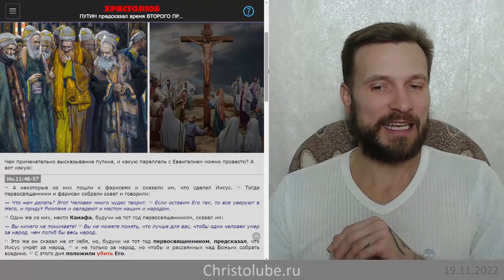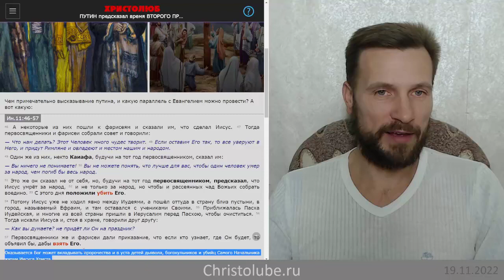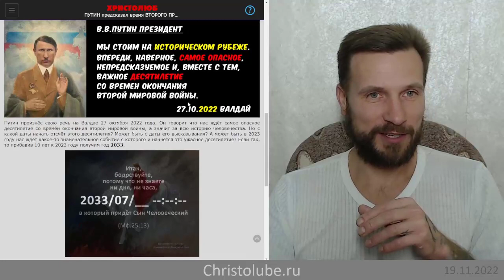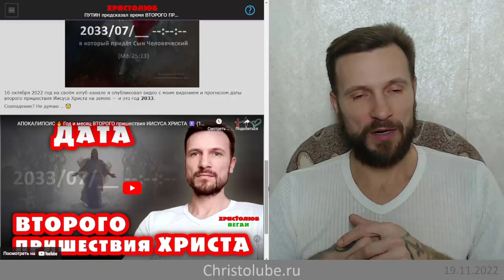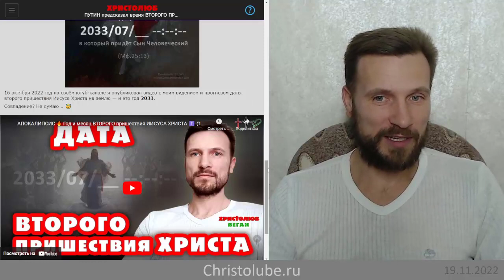ПУТИН предсказал время ВТОРОГО ПРИШЕСТВИЯ ИИСУСА ХРИСТА (19.11.22) ВЕГАН 💚 ХРИСТОЛЮБ ✝️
Мы стоим на историческом рубеже. Впереди, наверное, самое опасное, непредсказуемое и, вместе с тем, важное десятилетие со времен окончания Второй мировой войны (Путин, Валдай, 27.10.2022).

— SKYPE: christolube

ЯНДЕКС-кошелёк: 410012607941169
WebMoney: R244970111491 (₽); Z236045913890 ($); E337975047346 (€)